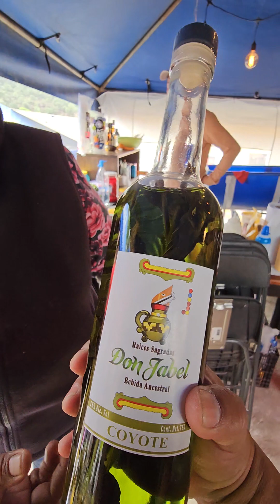Probando una deliciosa mixtequita en Santiago Nundiche 2024.